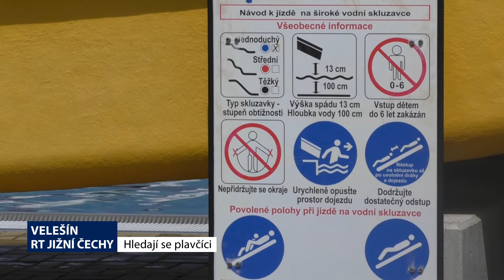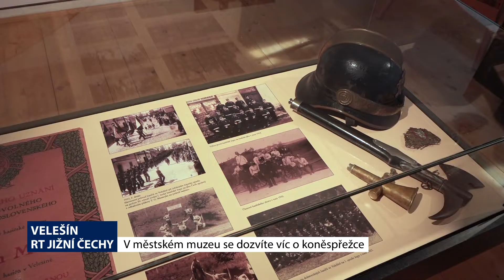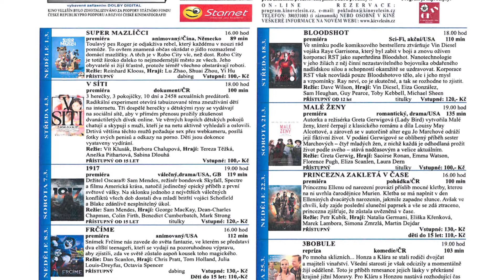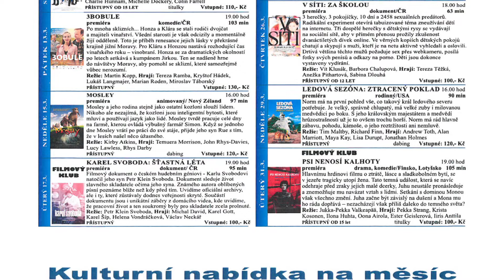Videožurnál města Velešín - únor 2020